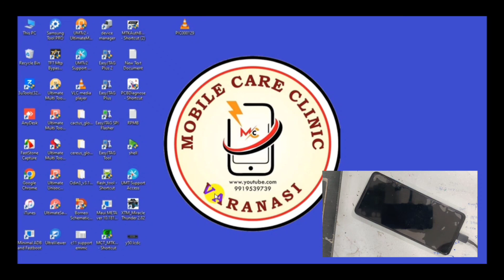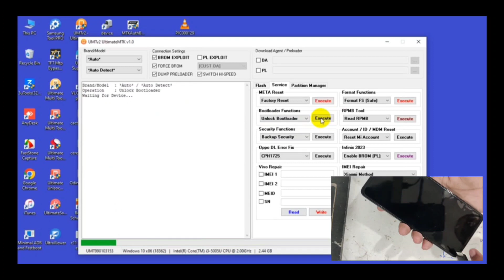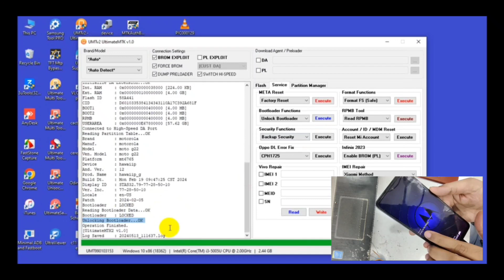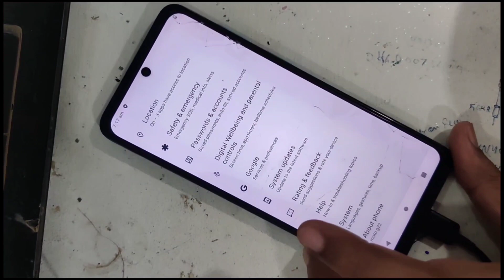moto G22 dm-Verity corruption your device is corrupt || moto G22 (XT2231)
guys today I'm going to show you how to fix dm-verity corruption in moto G22

and

mobile care clinic